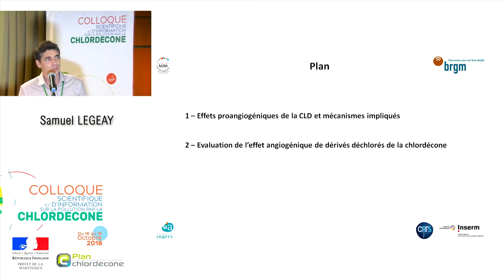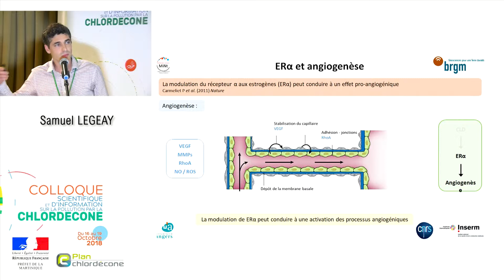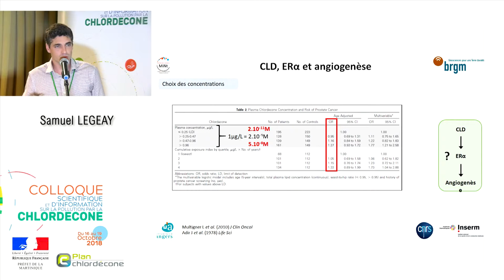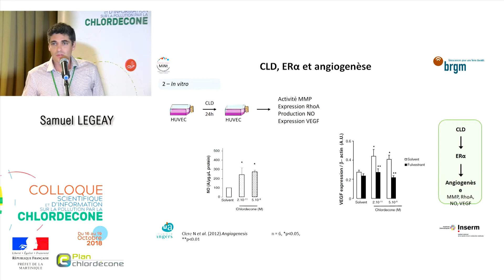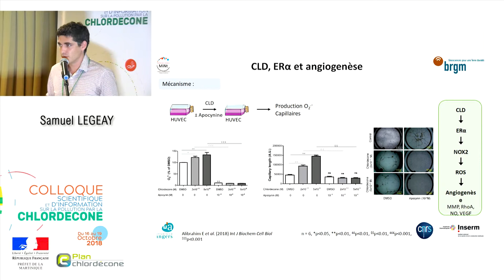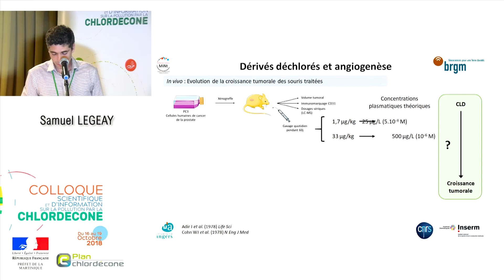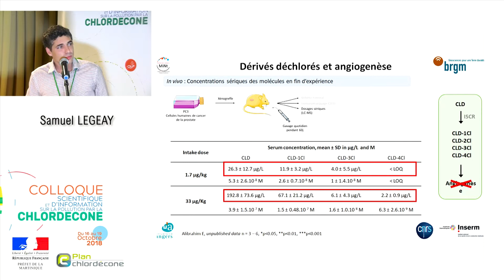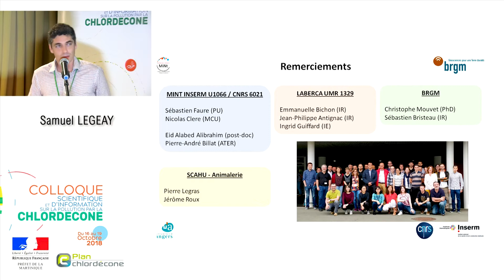Samuel LEGEAY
La déchloration de la chlordécone par In Situ Chemical Reduction (ISCR) conduit à des dérivés présentant un potentiel pro-angiogénique diminué in vitro et in vivo sur un modèle de cancer de la prostate